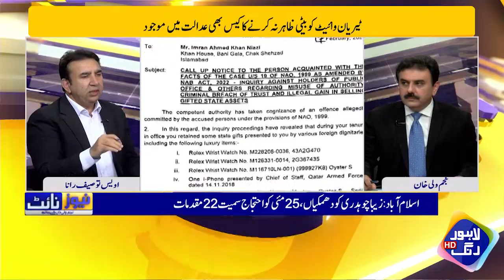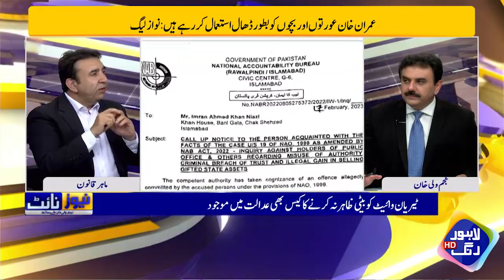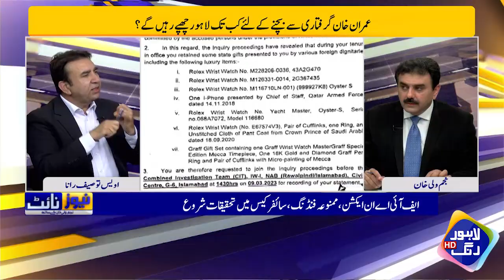Nab Nay Imran Khan Bushra Bibi Or Kin Ko Talab Kia | News Night | Lahore Rang